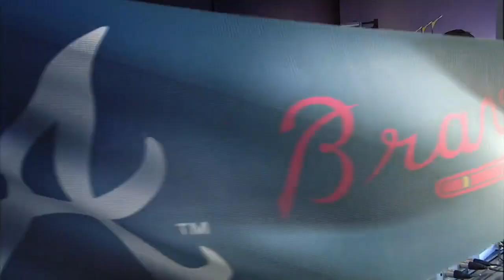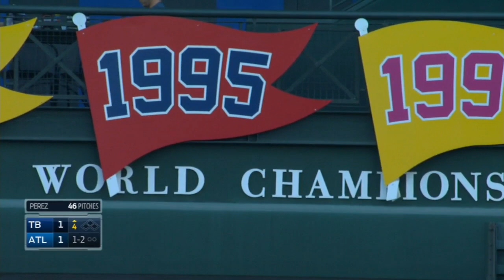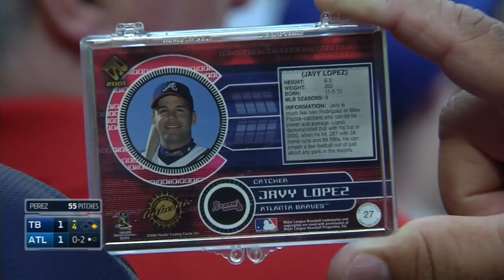TB@ATL: Lopez talks about his history with the Braves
5/20/15: Former Braves catcher Javy Lopez joins the booth to talk about his history with the club